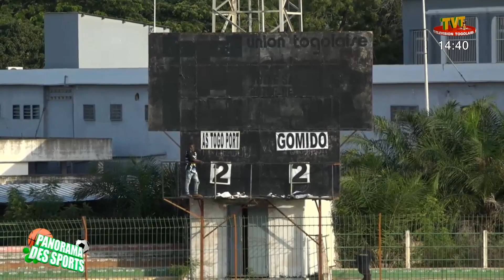PANORAMA DES SPORTS DU 04 MAI 22